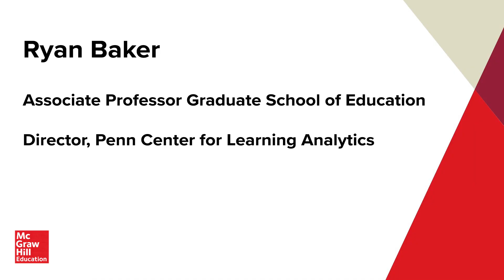Interview With a Learning Scientist | Dr. Ryan Baker of UPenn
In this video interview, Drs. Robert Feldman and Ryan Baker explore the ways data analytics are being used in educational research projects to expand what we know about how people learn.

Speakers:
Dr. Robert Feldman - Senior Advisor to the Chancellor and Professor of Psychological and Brain Sciences at the University of Massachusetts, Amherst
Dr. Ryan Baker - Associate Professor, Graduate School of Education at the University of Pennsylvania